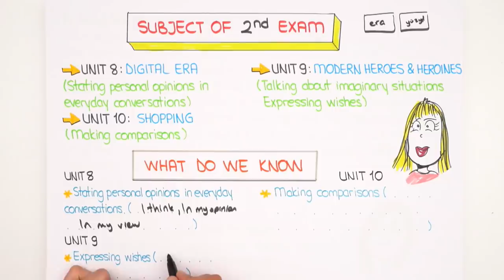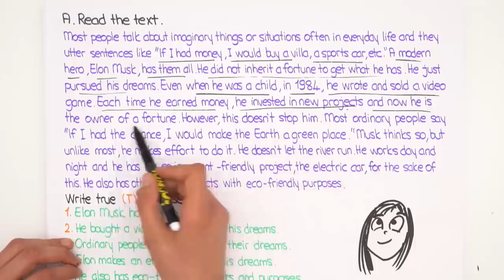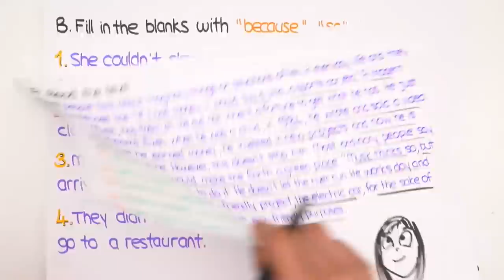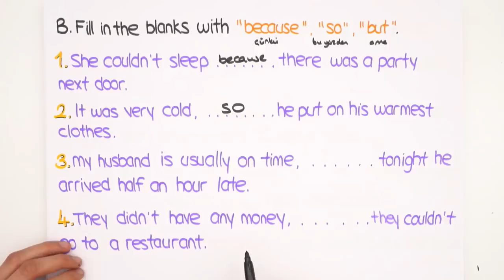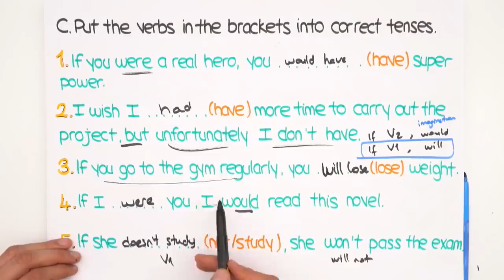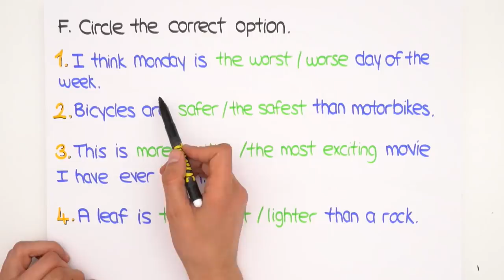10.Sınıf İngilizce | 2.Dönem 2.Yazılı Provası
2.dönem 2.yazılılarında da tonguç yine seni yalnız bırakmıyor.💪YazılıKampı MEB kazanımlarına ve öğretmenlerin konu işleyiş sırasına göre hazırlandı. 10.sınıflar! İngilizce sınavına girmeden önce yazılı provasını izlemeyi unutma.😊